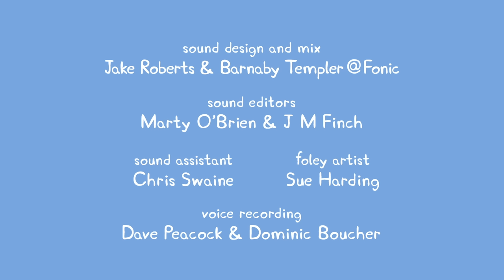Peppa Pig Full Episodes |Basketball #101